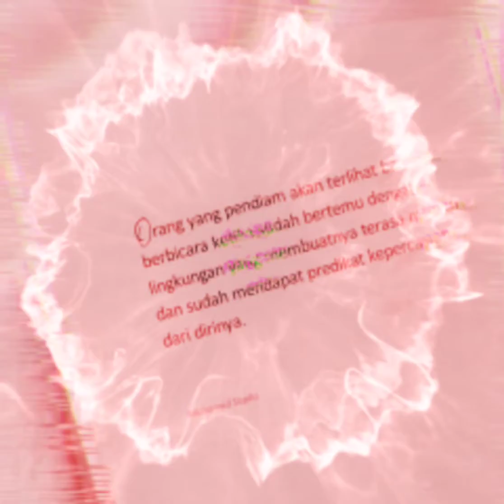Jangan sungkan2 untuk tonton video kata-kata motifasi lainnya divideo berikutnya.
Feed Shorts
La Adventura
YOUTUBER PEMULA
DJ MIX69
Nisha Loona
ANDKKA BOT
Galuh Coeg
Yusril T. Hadad
antho channel official
BADIK PODCAST CHANEL
Marnawi bhm
Asmar Official
arif kausar channel
Data populer
Dunia Adel Akim
Cycling Lover
Ayu Putri Senam
Dapur Mamase
Aland Bontot Channel
SKS 369
tania shakila
Tani utun chanel
cucu lennon
ichi wichi go!
youtuber pemula
Menebar benih kebaikan
videosinau menjahit
Gilberto da Cruz
Arumi nasha A
Bela Hidroponik
eryk fishing 02
Wahyudin 03 Official
masker musik
husna idris channel
Abit and Family
hamara 88
Jalan kreator
Saepul AS
Pesona Chanel
asep vlog
Apri syahhana
denmas putra
sageng tv
Chef Mulyo HellsKicthenIndonesia
BARJA OFFICIAL
WALUYO JOK OFFICIAL
JAIT SINI YUK
Rio Pratama Putra (RailFans)
HARIAN KAMPUNG
Abhirama chanel
COACH TUNAS MUTIARA
Mohus Abyan
Dapur ummu syazwan
bliyanz tutorial
Kerah Kuning
Jagat channel
Alena And Family
RAJA WALI
Relis Official
Yt atma
Joe Endro Channel
tjoe channel
Vinna Sweet
Tonton Tutor
AK channel89
Mamak Dara Vlog
Azalea Channel
MOBIL LONIA
RaniSaka Story
Jay Sean Jordan
Miss Tia Channel
Herry Ryanto
Fujisanc ndeso
Mimi Hamidah
Ully tutorial
Listen In
WIDO CUEK CHANNEL
YU SUPRIT
HONDA SATU HATI 88
Misran tutor
JhonLee Mancing
Ruang Nostalgia
Azis New Channel
Bruki Awu
AL ZUFA TV
Dhani syarif
Salam Senar Aceh
Jejak Pekerja kebun
Dapur Rinjani
KAHRAMAN TV
tutorial mancing 2022
Abyas Vlog
SETIA BERSAMA TV
Bang Topenk
Nita Kasim
gorgus cooking
Sumando Channel
Soni Suka Suka
endru setyo
Bambang Sumedi
King layan taripas
santri TOP
QRIS Channel
Siti Aisyah93
Seribu Guna Channel
BaperTV Official SHORTS
ipung cendol
Maida Dan Maiza
kelana ground
Tardin Dhaloclub
Abdul Java Channel
NanaKoto Az Channel
Bunda Lies Tyowati
mas Aris chanel
Ngerjain Sendiri
SMILE KIDS TV
IKHLAS CHANNEL
Waidi wahidin
charisteas bocil
Komar Motor
Dapur mama yaya
Mode Kreatif
ADICE CHANNEL
UMI Kenda
Mamat Miptahurahmat
TURUN KAMPUNG
Mumet Official
Mysterio Kicau Official
DWN pelaut muda
PADEPOKAN SYATHORIYAH
IDeal Fitri
Mangkat mbolang
tayo teman tayo
agust channel
SLOTTER GAMERS
Gede on Rail
Rey official
LEZAT MANTAP
kodok chanel
Ummu Abu Bakar
TBY Crew
Malina channel
Aan adabu03
Dapur Budhe Wiwi
Toko pak eko
Martin Tgr New
ZR Lyrics @Ummi Tv
REMPAH SEHAT
Clean The Toys
SUKET ALANG SEMESTA
Yuli Yanti
Farming Education
CALON PRESIDEN
DHil Channel
Griya Mahesa
ABETAS CHANNEL
sahabat tukang wood
Channel 49 Cikande Louban
TRANS Asatu
BARASIH TV
RUMAH TEHNISI
Wawan Gaming
Wong Ndeso BMJ
Dunia Flora
Mung Aran
sahabat tourist
CSF Channel
Pengobatan Alami
Yusuf Mukti
Jalan Hendrikus
Abdurrahman MRS
RIZKY ARSELL PERMANA
Owy Hunting
Kiky Ajharie
Ghani Al-Khawarizmi
Situs Receh
Maya Anggraeni
Kus Javanicus
Seputar 18+
Arek Pundut Channel
BINTANG LAUT FISHING
SGF tutorial81
jospol channel
Mbah Dudunx
Elang Aries
viaven el ghiffari
Java Hook
WORLD IN MOTION
GUNAWIR TKC
Joni Fishing
PAK PRI BEBEK
makwik family
DDM TRUCK
ANI ZIDAN
Fazli Ori Angler
HANDOKO CHANEL
inab channel
Erwin Official
REACT TUTOR
Dunia Bermain Official
Mbak iti channel
mira official
Atun Wong Jawa
eat yummy mamih
umma Channel
m ade chanel
Cepali channel
asal ngonten
craft uut channel
efendimedia Channel
Ababil Cms Channel
Rosi Sintawati
Berita Viral
SAHAN TUTOR
Kukuh Tutorial
Kedai bogank
arpor cinema
Yani Makan Makan
Fadlan Alvaro
Tohari Parjoko
Ngomongin uang youtube
Anak Setu Bekasi
asep nyohehe
Ardi Aksi
orango rose berbagi chanel
Heris Janss
SI BOLANG IMIP
Vinna Sweet
Putera Sandelwood Chanel
THE LAGA (lfunk)
TUKANG SAPU
Khalifah Sport
sahabat arif cirebon
Yatim Prayoga
yutub anyar
NASBUNG CHANNEL
Solihatun Nisa
Faisha Oksana
GACHI05 CHANNEL
Moufha Story
Ferra Ajja
Fina channel
Hery Taylor
BERKAH PONSEL
Homliki isun.
tania shakila
Arif slendro
ALIYAS TV
Kaswari 99
Makmil Channel Dhina Javir Ternak
Bintang Timur
CAERS Fishing
Tarakan Vision FX
OTW Sekitar Kita
TANTE MAWAR OFFICIAL
tamz real
Sandra ade
INDUL DMY
Bocah Semarang
PUTUKREJO DESAKU AYO MAJU
KANG KOMAR
ratna efa
NO GOAL
Jenggot Mancing Chanel
TADARRUS DAILY HD
iNews TV
Redz moba
Didikh84 channel
AL Channel 76
Andi Ardin Sandi
Mas Aan
Oim jegres
REMSIZ SPORT
Aa agus
Nul ndutz